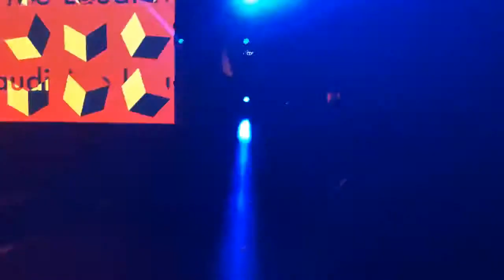Mo Laudi @ Midem 2019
Mo Laudi @ Midem 2019 filmed by Devy Man *